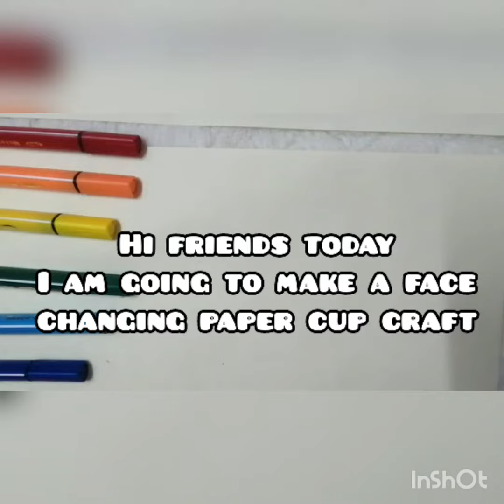face changing paper cup craft | recycling paper cups | by Ayshah | Hitbook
hey guys today we can make a face changing paper cup craft watch and enjoy

Musician: Rook1e